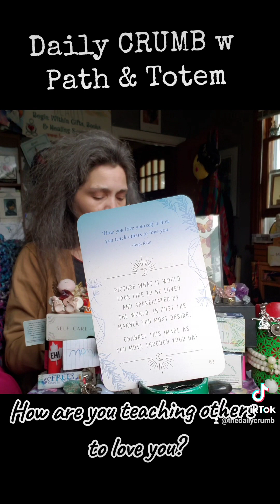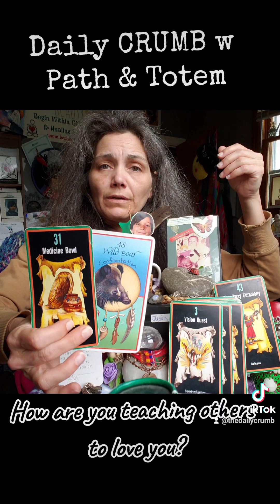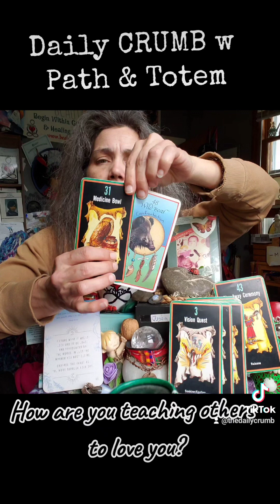What Would It Feel Like To Be Loved As You Fully Wholly & True? Daily CRUMB w Path & Totem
"How you love yourself is how you teach others to love you."
- Rupi Kaur -

REFLECTION # 63(9)
Picture what it would look like to be loved and appreciated by the world, in just the manner you most desire.
Channel this image as you move through your day.

SACRED PATH
# 31(4) Medicine Bowl: Healing
TOTEM
# 48(3) Wild Boar: Confrontation

**Top & Bottom **
PATH # 43(7) Give-Away Ceremony: Release
[TOTEM # 34(7) Grouse: Sacred Spiral]
PATH # 3 Vision Quest: Seeking/Finding
# 27(9) Cradleboard: Ability To Respond